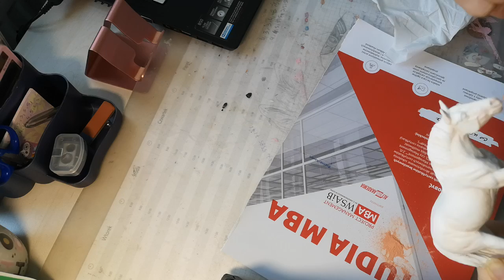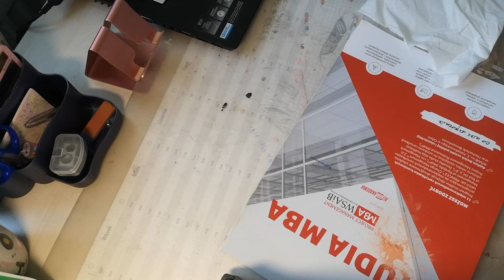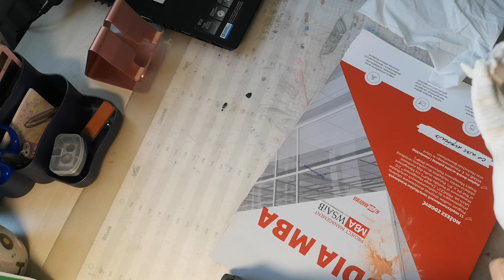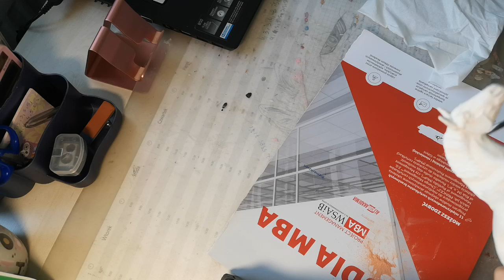Maść dla początkujących - tutorial na customa w maści białej